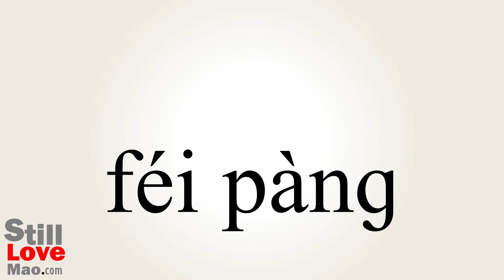How to Say Obese in Chinese